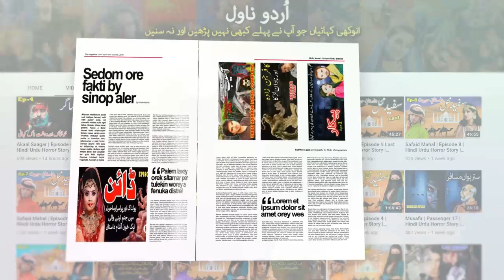Allan Quatermain ki Khooni Dastaan || Ep 2 || Urdu Adventure Horror Story || Urdu Novel